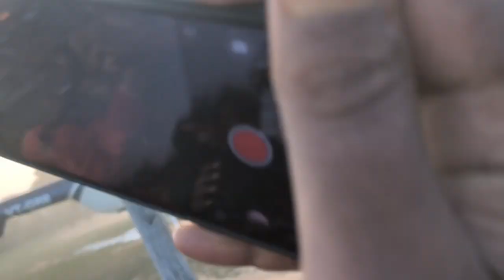Apna Deori Block Ke Pass Helicopter Se Kalpana Sorane